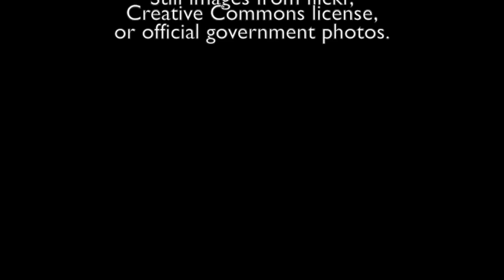Employment Law Outlook for 2017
Host Leigh Tyson interviews Jim Goh, head of the Denver Office of Constangy, Brooks, Smith & Prophete, about what we can expect from the new year and from the Trump Administration on labor and employment law issues. (Interview date 1/25/17.)